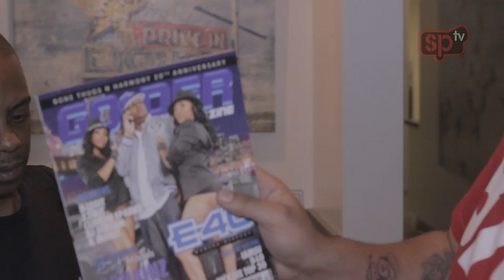The Game featuring Lil Wayne, Big Sean,Fabolous,Jeremih,D Angelo- All That(Behind The Scenes)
Street Pressure Tv On set with The Game and friends.
 The The-Game Bws video shoot for "All That" - Game Ft. Big Sean, Lil Wayne and  Fabulous. The video has cameos from Colin Kapernick of the 49er's,Big Sean of Good Music, Shout out to Talia Shakur,Black Wall Street,Crime by Design,Hennesy,Big Sean,Colin Kapernick,Go Der Magazine,Tropical Tanea Shentel and The Game.